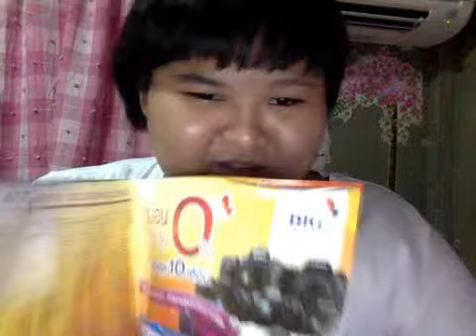วิดีโอเว็บแคมในวันที่ 9 กรกฎาคม G 2015 06:38 (UTC)